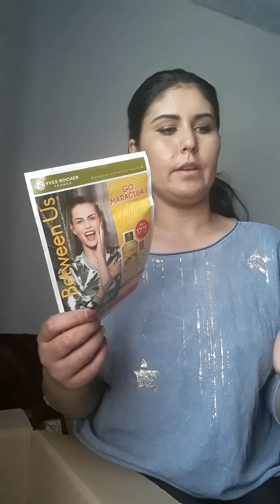Unboxing c4 Yves ROcher 2